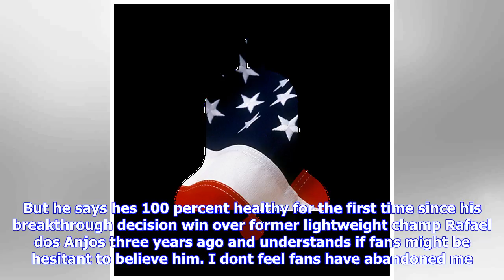Breaking News | Khabib nurmagomedov presents ideal plan for ufc return: ferguson before mcgregor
Khabib nurmagomedov presents ideal plan for ufc return: ferguson before mcgregor

Coming up on a full year of inactivity, unbeaten lightweight contender Khabib Nurmagomedov has an id...